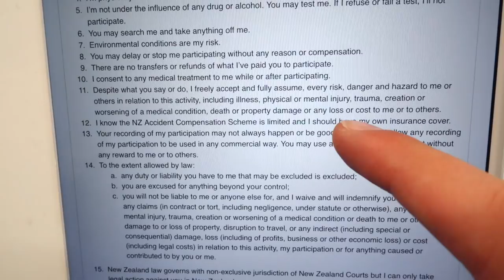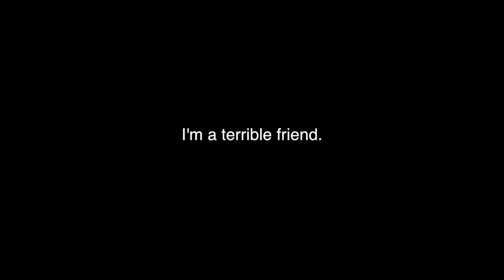Scared to Death - Trying the WORLDS HIGHEST Canyon Swing.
hi bros, please enjoy a small vlog I made of my friend with fear of heights and I trying the 134 meter Nevis Bungy Jump and 300 meter canyon swing. Hope you'll like it !